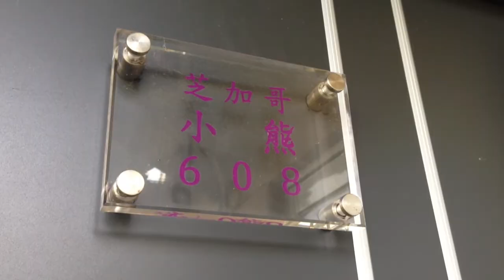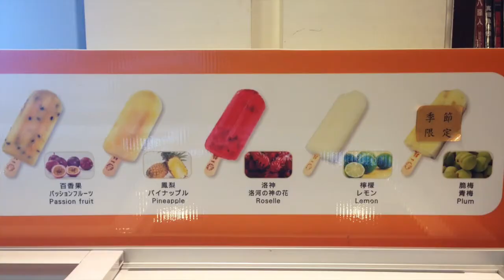Leaf Whistles, Taitung Travels (24)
A montage of our weekend in beautiful Taitung.